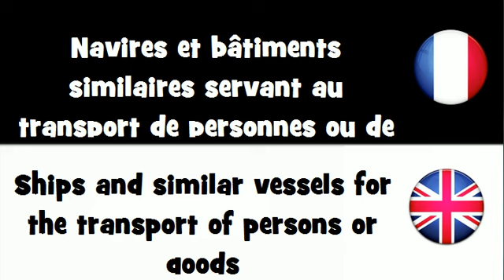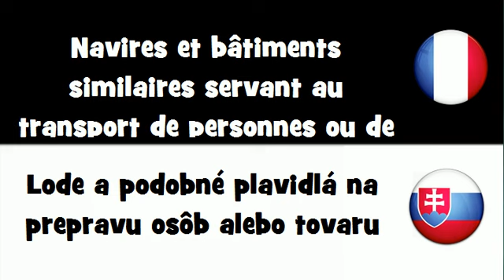VOCABULAIRE EN 20 LANGUES = Navires et bātiments similaires servant au transport de personnes...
frenchwithvincent VOCABULAIRE EN 20 LANGUES = Navires et bātiments similaires servant au transport de personnes ou de marchandises